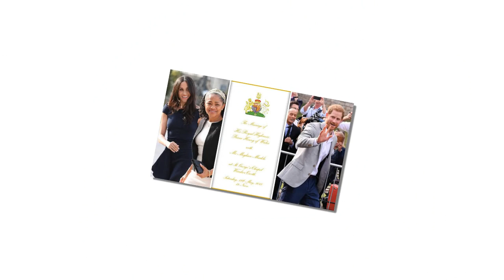Kate & William to spend Christmas ALONE after being snubbed by Harry & Meghan amid rift rumors